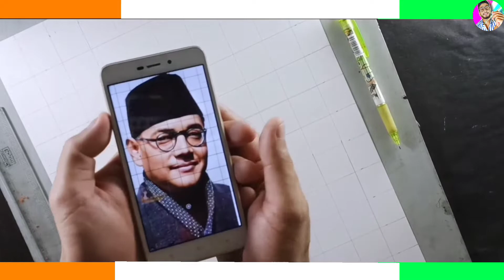Draw Netaji Subhash Chandra Bose Outline Tutorial 🇮🇳/Very easy grid Methoods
Helo everyone i am 'Bapan' from India (WestBengal)
I make Drawing video for my pation and i love to Draw

So
This is my 2nd channel make tutorials for biginners my another channel link given below 👇🏻👇🏻👇🏻

🌺🌺About Video :

Using Material 👇👇👇👇
♦️Pencils : artline,  2b, 4b, 6b, 8b, 10b
♦️Colors: watercolor , color pencil (apswara/fabercastel)
♦️Pencil : apswara,  fabercastel color pencils
♦️Paper : ivory a4 , Domes A3 and also i use cartiz paper                  for practice

🎦🎦🎦🎦🎦🎦🎦🎦 Shoot videos and Eddit : 👇🏻
📸Shoot: Note 8 pro.
🖼️Eddit : (kinemaster, powerdirector , viva video, VM) for what type of Eddit I want ...

This is most interesting drawing hope u all like this
Pencils : artline , fabercastel pencils
Eraser: monozero ,apswara
Paper: ivory
1st YouTube: Bapan's art studio
2nd YouTube: Bapan's art studio 2.0

♥️ Hey guys thanx for watching my video it's really touched my heard. ...I made videos for u all guys any questions Plzz ask ...

🔥Some of my intresting drawing of this channel🔥